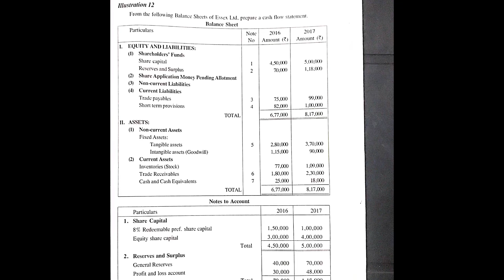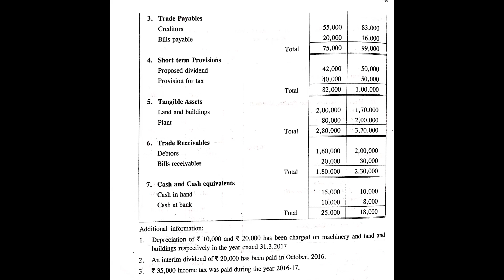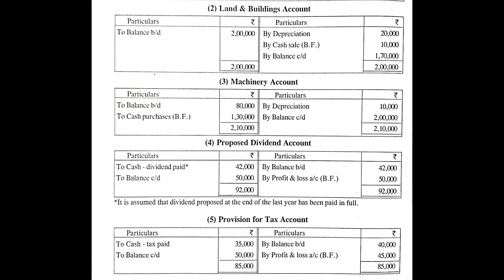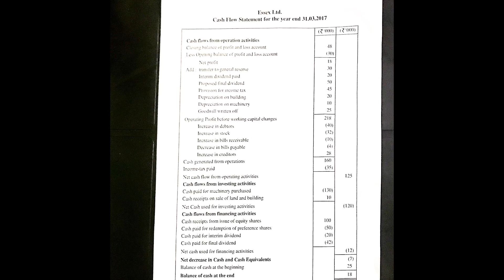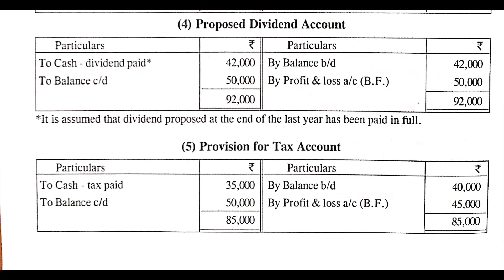Cash flow problem 2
Management accounting